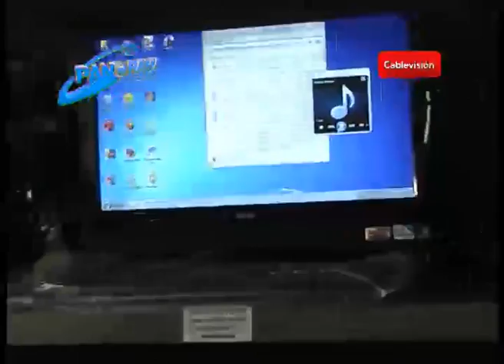Electrónica y artículos del hogar fatante de productos y escasez de repuestos